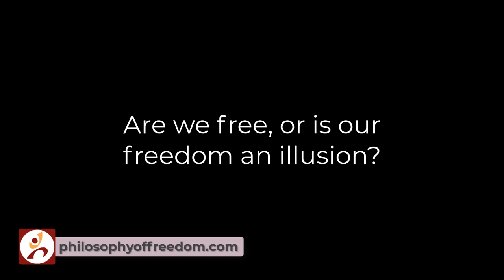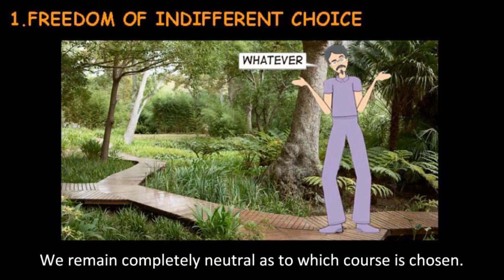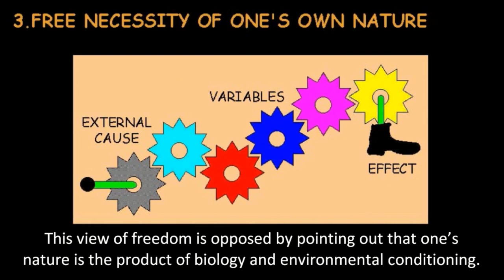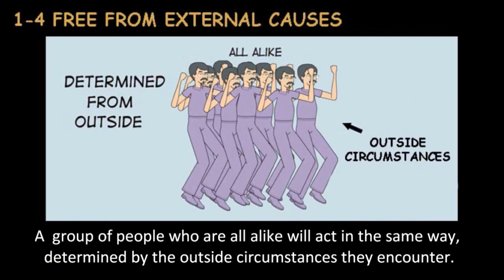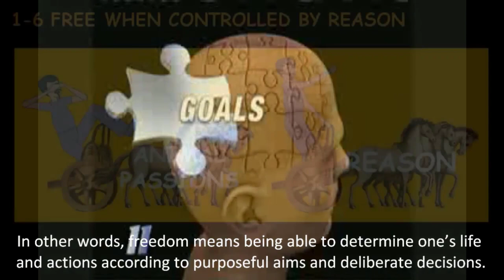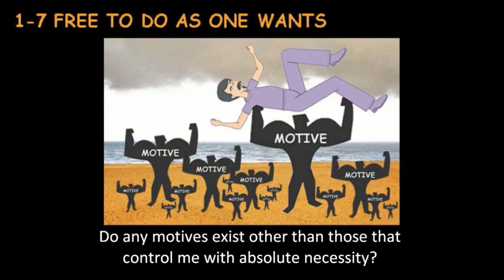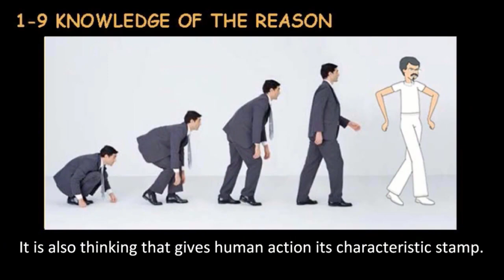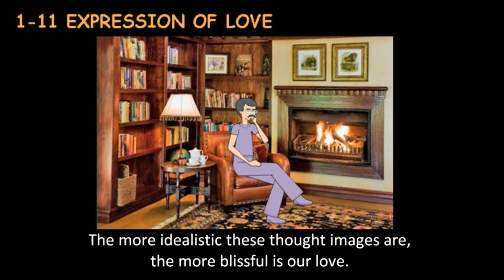Rudolf Steiner: Freedom Or Necessity - The Illusion Of Freedom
Are we free or is our freedom an illusion?  "It is easy to feel that a mind lacks something of its full stature which has never once confronted with the utmost seriousness of inquiry the two possibilities: freedom or necessity." Rudolf Steiner

CONTENTS
0:20 1.0 Question Of Freedom
1:01 1.1 Freedom Of Indifferent Choice
1:36 1.2 Freedom Of Choice
2:01 1.3 Free Necessity Of One's Nature
3:33 1.4 Free From External Influences
4:25 1.5 Action Resulting From Conscious Motive
5:00 1.6 Free When Controlled By Reason
5:36 1.7 Free To Do What One Wants
6:13 1.8 Unconditioned Will
7:02 1.9 Knowledge Of The Reasons
7:38 1.10 Action Springs From The Heart
8:53 1.11 Expression Of Love
9:46 1.12 Seeing Good Qualities

To get a FREE copy of The Philosophy Of Freedom with topic headings go

To learn more about The Philosophy Of Freedom see the Study Guide